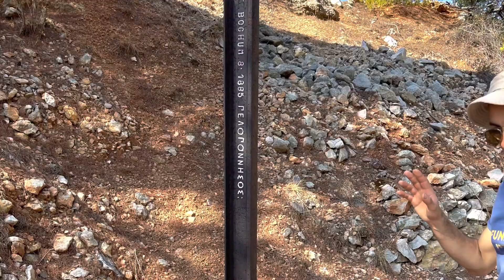Railbiking στην Κακιά Σκάλα. Strongly recommended!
Μια υπέροχη εμπειρία μπορούν να ζήσουν όσοι τρενόφιλοι επιλέξουν να κλείσουν μια διαδρομή με «ποδηλατοδρεζίνα» από τα Μέγαρα στην Κακιά Σκάλα. Περισσότερες πληροφορίες για τους διοργανωτές αυτής της εξαιρετικής σιδηροδρομικής εμπειρίας -που απευθύνεται σε όλους γιατί είναι εύκολη η ποδηλασία σε σιδηροδρομικές κλίσεις δικτύου- στην ιστοσελίδα